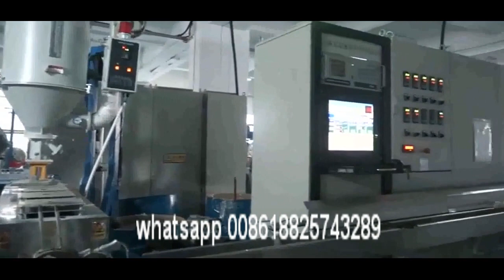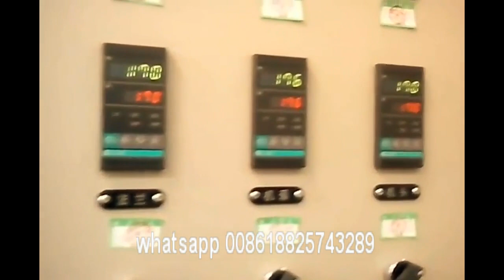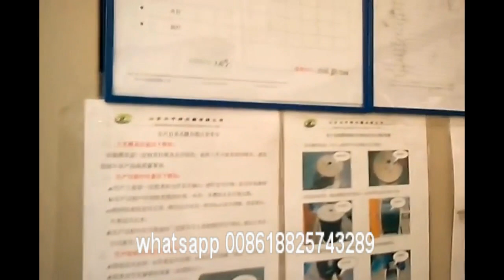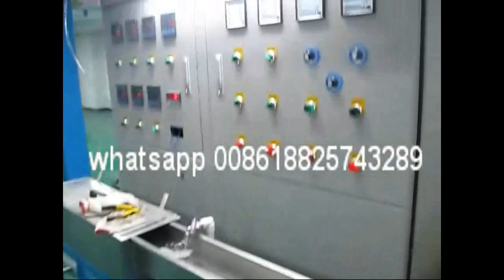optical fiber FTTH drop cable making machine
video is one of our client's in shenzhen who exported FTTH cable to vietnam since 2012. it was great opportunity that they earned tens of millions of profits.I saw the factory boss bought a new car named Benz, a new house in shenzhen. and the factory manager bought a BMW car, a new house in shenzhen. the finance manager bought a new car in Toyota at that year.

FTTH is still a wide range market in some of developing country at the opportunity. if you have orders from the local telecommunication company,construction etc , welcome to contact us that our team will be here with you to build your cable business dream